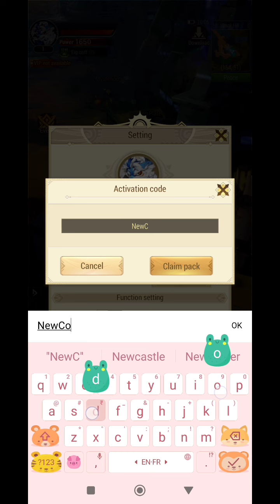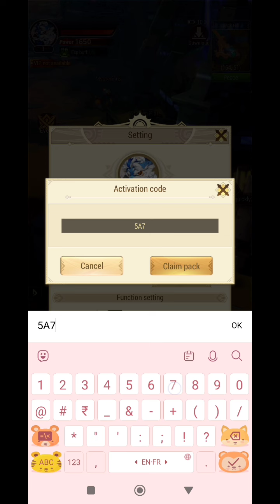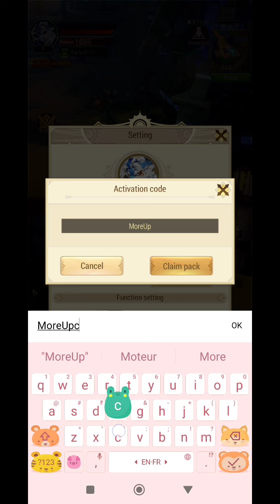*NEW* DRAGON TRAIL GIFT CODE 2 JUNE 2024 || HOW TO REDEEM DRGAON TRAIL CODES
Note-